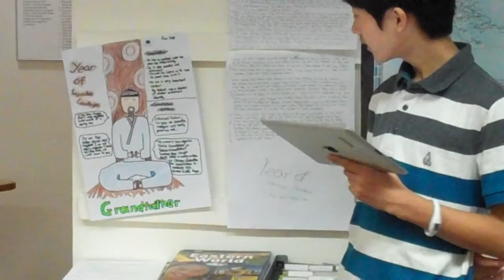Kuns presentation YOIG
Kuns YOIG presentation